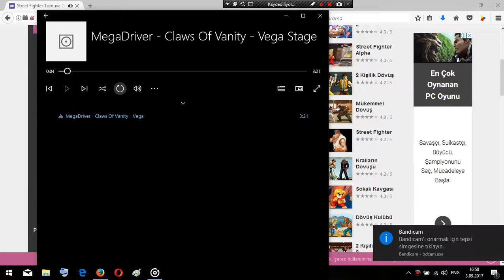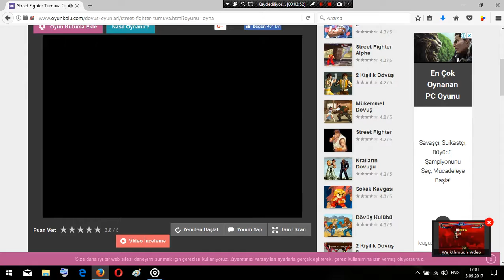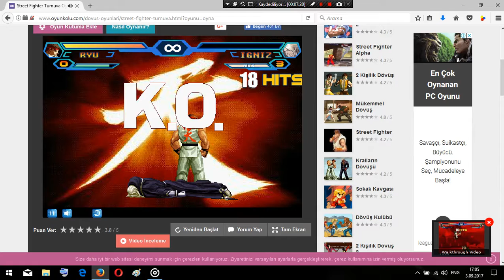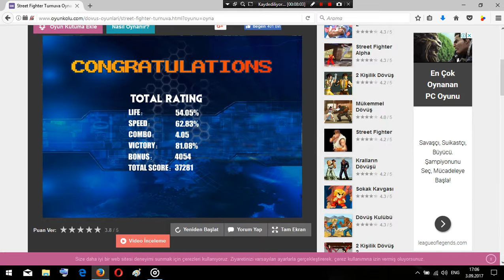King of fighter wings 3 final boss (fighting with ryu)